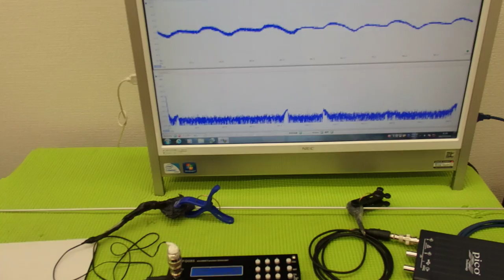表面弾性波を利用した、超音波制御技術 ultrasonic-labo